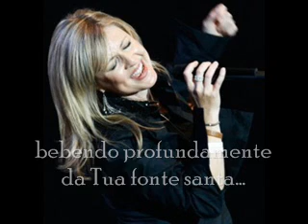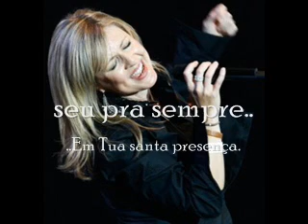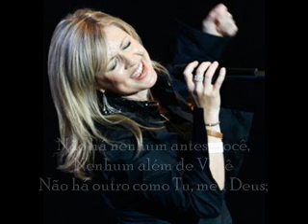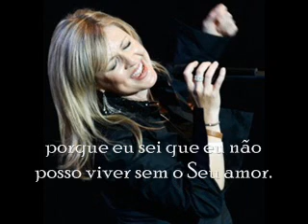Darlene Zschech - Captured (Single Disc) Legenda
A música da minha vida e nunca achei um vídeo no Youtube ¬¬ ..
Espero que gostem e curtam.. Deixarei aberto para que todos compartilhem essa música perfeita !! Bjo